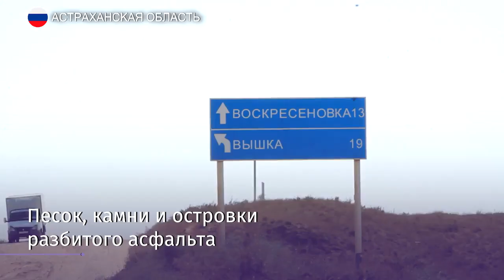Не проехать: опасная дорога в Астраханской области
Ужасная дорога в Астраханской области